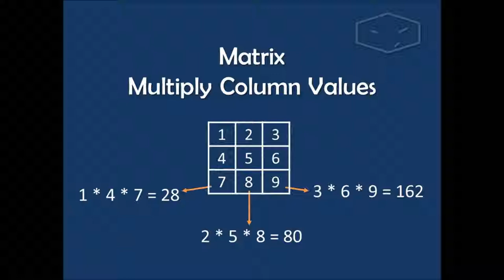numpy matrix multiply column values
Code to compute the product of all values for each column in a matrix.